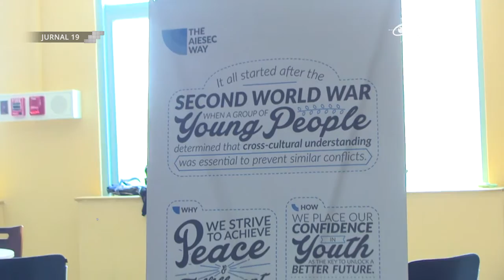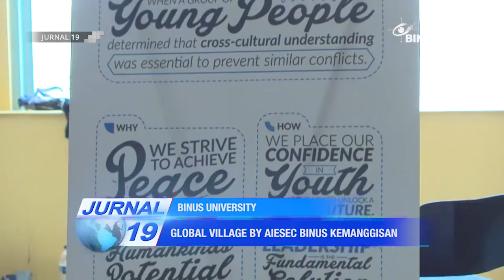[Liputan] Global Village by AIESEC BINUS Kemanggisan